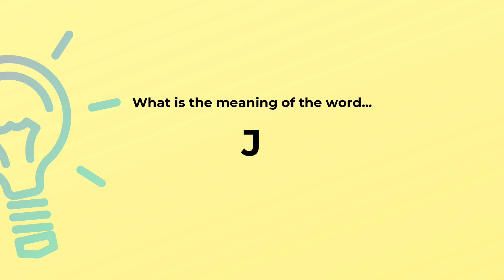What is the meaning of the word J?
Definition and spelling of the word J.

(00:00) Intro
(00:07) As a noun
(00:14) Spelling

As a noun (00:07):
• the 10th letter of the Roman alphabet